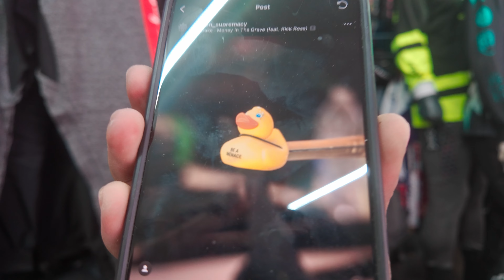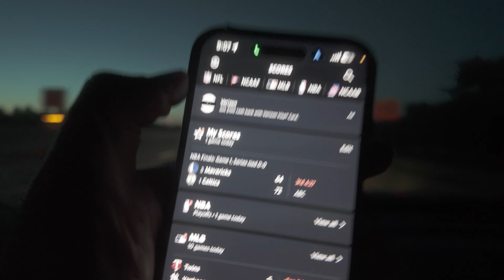F.I.T. Life S3 E4: Grind Don't Stop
Go support Major League Paintball: @MajorLeaguePaintballPlus  &

The boys are on the grind, getting practice in for the Mid-Atlantic Major. Things are a bit different than normal as the layout will be blind for the professional division.

(Creator Combo, I recommend this one)